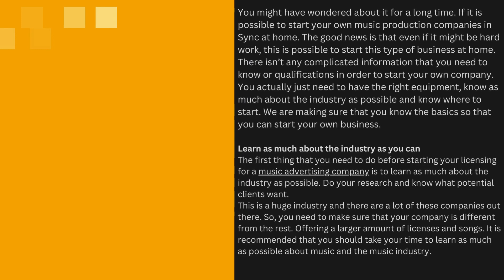Starting your own San Francisco music company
Did you always wish to start your own company. A music company where you can become successful, even if you are working from home?

The good news is that this is actually possible to start your own San Francisco music company in the comfort of your home. We are telling you exactly how you can achieve this and how to become successful with a licensing company where you buy and sell music licenses. If you are following our guide, you will realize that this isn’t as hard as you might have thought.